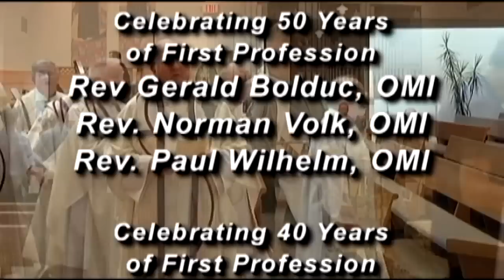Missionary Oblate Jubilees, 2012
The North/Central Oblates of Mary Immaculate celebrate their jubilees at the National Shrine of Our Lady of the Snows on Sept. 17, 2012.  The Jubilarians include:

Celebrating 60 years of ordination
Rev. James Datko, OMI;

Celebrating 40 years of ordination
Rev. Antony Rigoli, OMI;

Celebrating 60 years of 1st profession
Rev Urban Figge, OMI; Rev. Gerald McGovern, OMI; Rev. Thomas Singer, OMI; Rev. Sherman Wall, OMI;

Celebrating 50 years of 1st profession
Rev. Gerald Bolduc, OMI; Rev. Norman Volk, OMI; Rev. Paul Wilhelm, OMI

Celebrating 40 years of 1st profession
Rev. Lou Studer, OMI